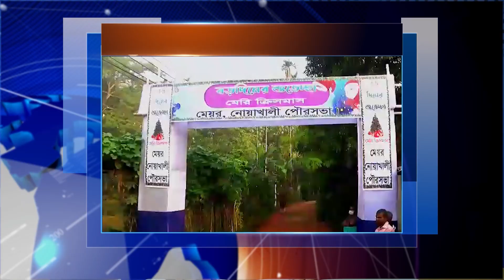নোয়াখালীতে উদযাপিত হয়েছে খ্রিস্টান ধর্মাবলম্বীদের সবচেয়ে বড় উৎসব বড়দিন।News Week I Channel TT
নোয়াখালীতে উদযাপিত হয়েছে খ্রিস্টান ধর্মাবলম্বীদের সবচেয়ে বড় উৎসব বড়দিন।